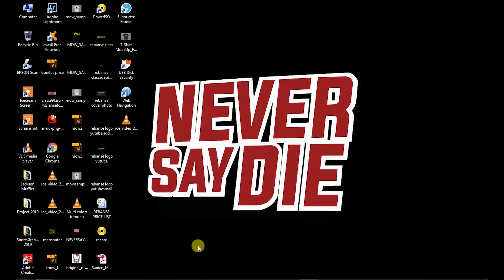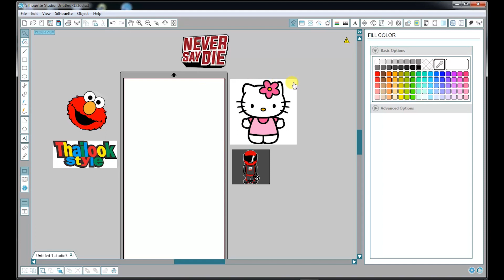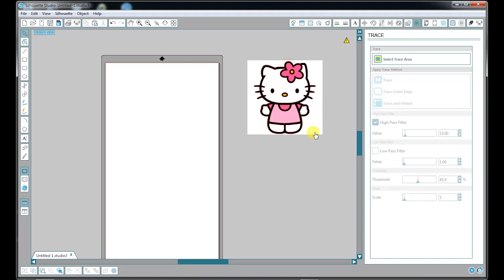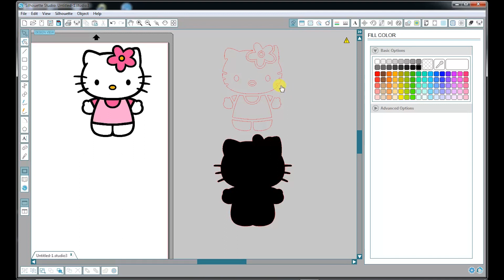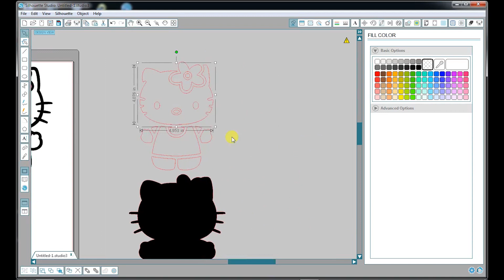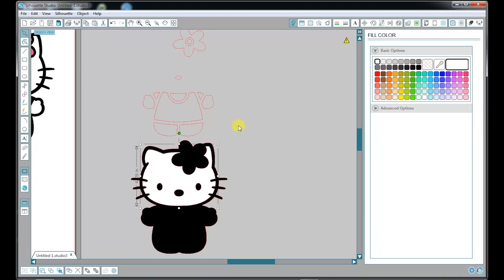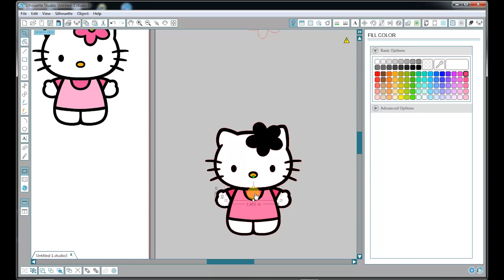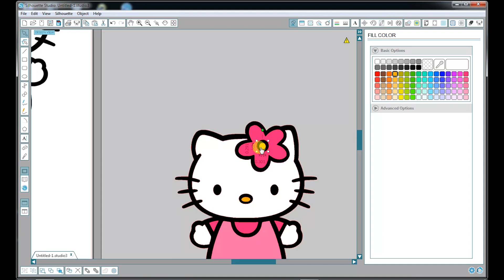How to Layering And Make Compound Path Tutorial Using Silhouette Studio Cameo